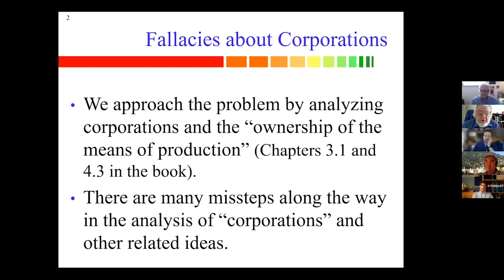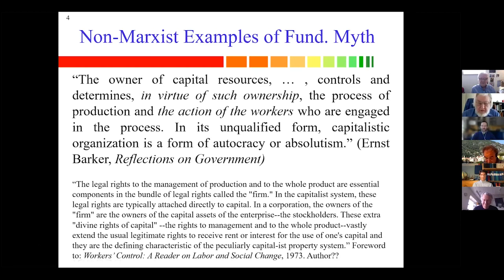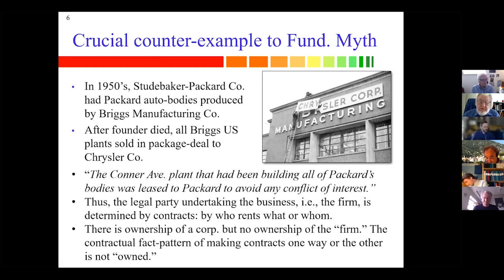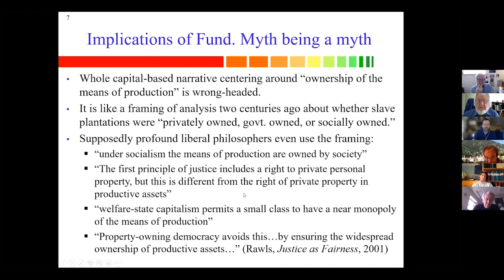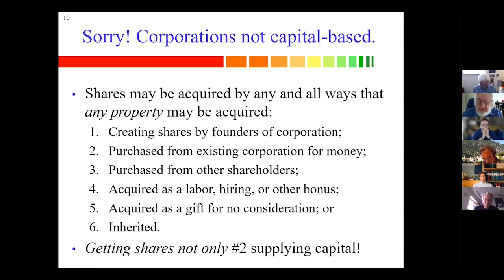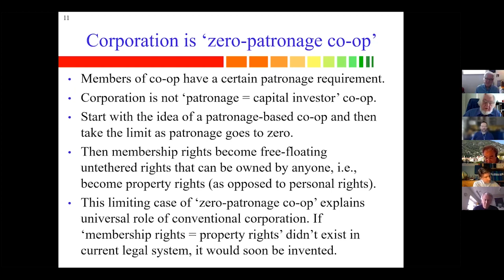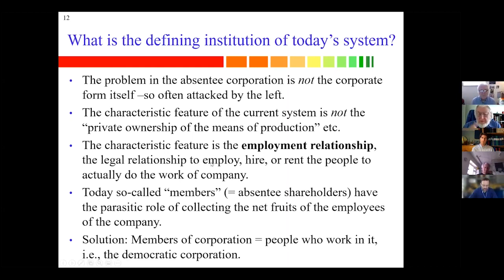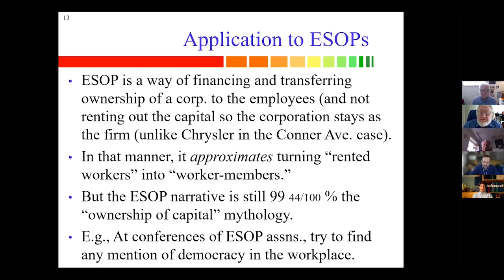David Ellerman: Buying people is illegal. Should renting people also be illegal? | [wage slavery]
Book Launch: "Neo-Abolitionism: Abolishing Human Rentals in Favor of Workplace Democracy"

David Ellerman: Neo-Abolitionism: Abolishing Human Rentals in Favor of Workplace Democracy (2021)

David Ellerman: Who are the True Heirs of the American Revolution?: Workplace Democracy and America's First Principles (2015)

David Ellerman: On the Renting of Persons: The Neo-Abolitionist Case Against the Employment System (2015)

David Ellerman: Classical Liberalism and the Firm: A Troubled Relationship (2015)

David Ellerman: Does classical liberalism imply democracy? (2015)

David Ellerman: Listen Libertarians!: A Review of John Tomasi’s “Free Market Fairness” (2017)

David Ellerman: Rethinking Libertarianism: Elizabeth Anderson’s Private Government (2018)

David Ellerman: A Theory of Inalienable Rights: Towards A Theory of Classical Liberal Jurisprudence (2018)

David Ellerman: Classical Liberalism, Social Responsibility, and Employee Ownership (2019)

David Ellerman: James M. Buchanan and Democratic Classical Liberalism (2019)

David Ellerman: Towards abolishing the institution of renting persons: A different path for the Left (2020)